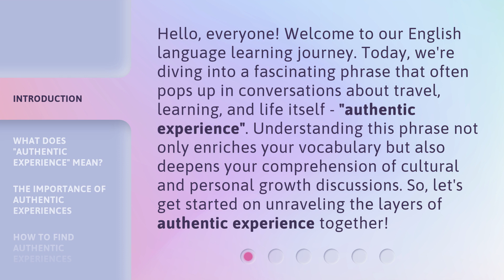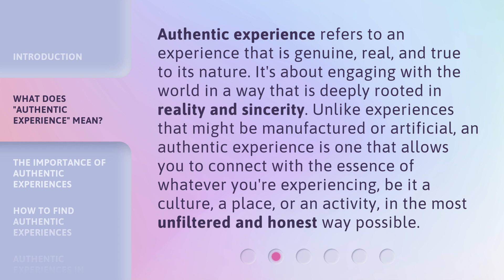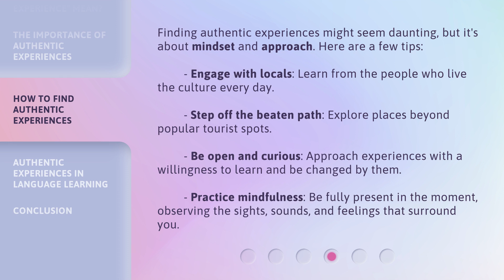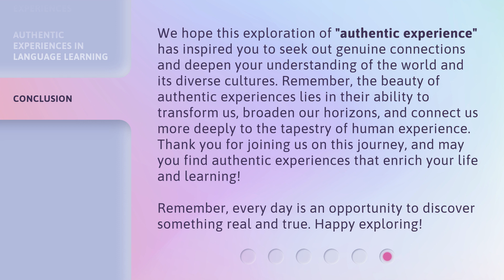Exploring "Authentic Experience": A Guide to Real Understanding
Unveiling Authenticity: A Guide to True Understanding • Embark on a journey to uncover the true meaning of 'authentic experience' and gain a deeper understanding of what it truly means to be genuine and real.

00:00 • Introduction - Exploring "Authentic Experience": A Guide to Real Understanding
00:41 • What Does "Authentic Experience" Mean?
01:13 • The Importance of Authentic Experiences
01:47 • How to Find Authentic Experiences
02:24 • Authentic Experiences in Language Learning